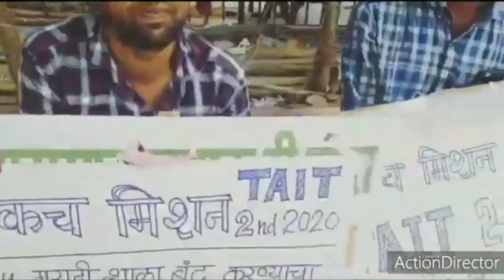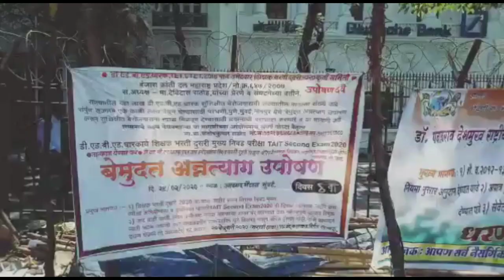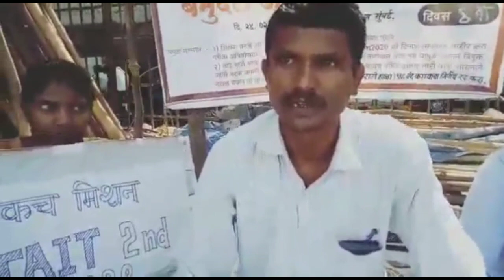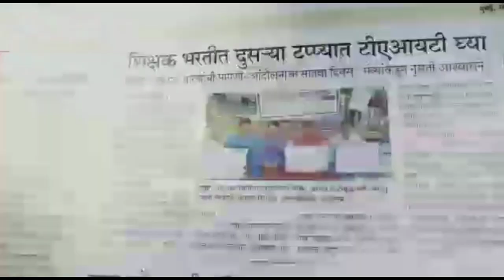दुसऱ्या टप्प्यातील शिक्षक भरती बाबत आजची महत्त्वाची बातमी ! आझाद मैदान उपोषणाची घेतली दखल